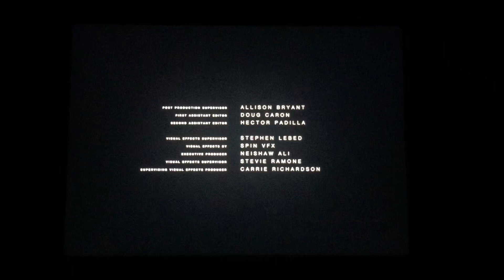The Story Factory/Secret Hideout/CBS Television Studios/Showtime (2020)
Taken from “The Comey Rule” from Showtime (2020)